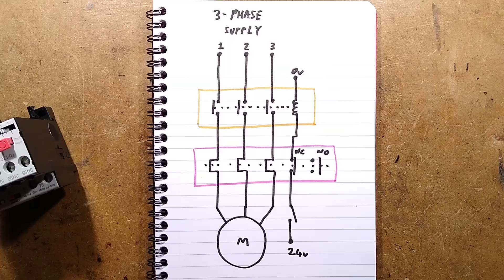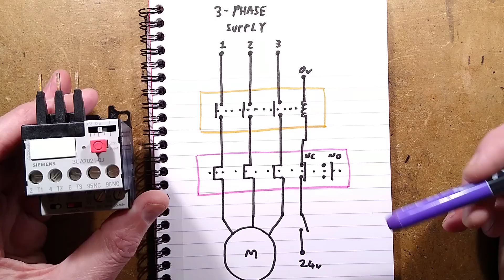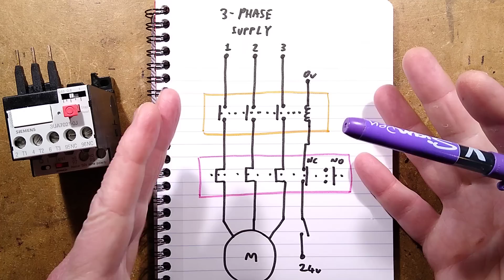Siemens motor overload relay teardown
This is an optional attachment for contactors that is designed to detect a motor drawing more current than normal, and triggers a latching contact that turns the motor off.

Motors draw a base current that increases with the load applied.  There are many things that can cause excess load on a motor, like a physical obstruction, build up of debris in a machine, loss of lubrication or just wear and tear of bearings and guides.

Another common overcurrent situation is loss of a phase, where the motor struggles to turn.  That can cause many machines in a factory to trip their motor protection circuits.  Some do have phase failure protection that will turn the machine off if it detects a phase failure or accidental reversal of phases.

You do get programmable electronic ones now, but this one is a traditional bimetallic unit with low resistance heaters in series with the load that will cause the internal trip levers to deflect according to the current flowing through them.

When I showed the trip mechanism activating at the end, the cream coloured section that was popping up had both the normally closed and normally open contact plates on it.

These units can save expensive motor replacements.  If they start tripping regularly it may be time to check the machine is running properly.   Resist the temptation to nudge the trip threshold up above a sensible level.

My suggestion of pressing reset buttons in panels is aimed at technically competent people who may have their own workshop.  I don't recommend interfering with panels at a place where you are employed.  That's best left to the maintenance department.

This also keeps the channel independent of YouTube's algorithm quirks, allowing it to be a bit more dangerous and naughty.